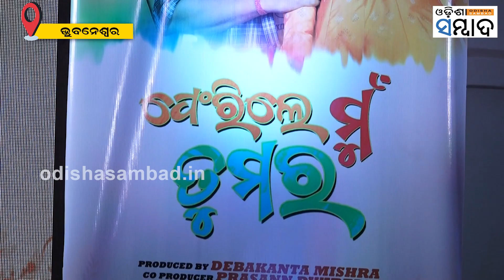Trailer, Audio Release Of Upcoming Odia Movie ‘Ferile Mun Tumara’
Trailer,Audio Realise For Odia Movie Ferile Mun Tumara
ଖୁବ୍ ଶୀଘ୍ର ପରଦାକୁ ଆସୁଛି ‘ଫେରିଲେ ମୁଁ ତୁମର’  । ଆଉ ଦର୍ଶକଙ୍କ ପାଇଁ ନେଇ ଆସିଛି ଲଭ୍, ରୋମାନ୍ସ ଭରା ଓଡ଼ିଆ ଫିଲ୍ମ ‘ଫେରିଲେ ମୁଁ ତୁମର’  । ସୁଧାକର ବସନ୍ଥଙ୍କ ନିର୍ଦ୍ଦେଶିତ ଓଡ଼ିଆ ଫିଲ୍ମର ଅଡିଓ, ଟ୍ରେଲର ରିଲିଜ ହୋଇଯାଇଛି  । ତେବେ ଏହି ଫିଲ୍ମର କାହାଣୀଟି ଏକ ସୁନ୍ଦର ପ୍ରେମ କାହାଣୀ ଉପରେ ଆଧାରିତ